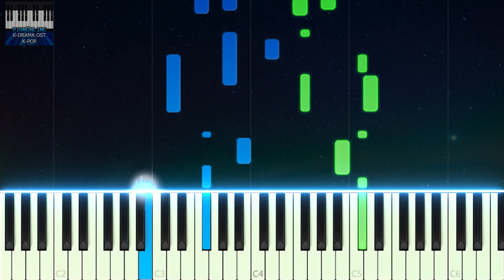Hotel Del Luna OST 5 - Can you see my heart - HEIZE (헤이즈) 내 맘을 볼수 있나요 Piano Cover [호텔 델루나 OST 5] V2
♬ Piano Sheet Music / 악보 & MIDI / MP3

Piano Cover / Easy Tutorial for Can you see my heart (from Hotel Del Luna OST 5) by HEIZE(헤이즈) with hands visualization is ready 😊

* Recommendation: You can click on the configuration gear (where the quality of the video is raised or lowered, then clic option speed and there you choose 0.75, 0.5 or 0.25 to reduce the speed, if you want to play simultaneously with your keyboard and learn from that way)

and activate the "🔔" bell to receive notification when uploading new videos.

▬▬▬▬▬▬▬▬▬▬ஜ ۩۞۩ ஜ▬▬▬▬▬▬▬▬▬
            ~ Arragement by PianOnline ~ Celeste ~
▬▬▬▬▬▬▬▬▬▬ஜ ۩۞۩ ஜ▬▬▬▬▬▬▬▬▬